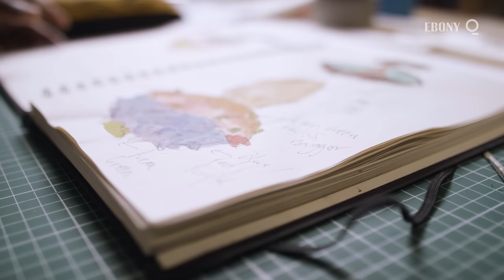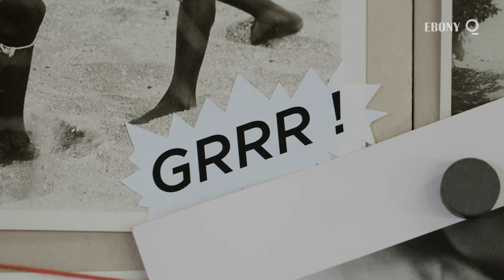The Video Game-Inspired Art of King Houndekpinkou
When the now-renown French artist King Houndekpinkou visited Japan a few years ago, a stranger changed his life by introducing him to ceramics. He quit his job in marketing and pursued his new passion.